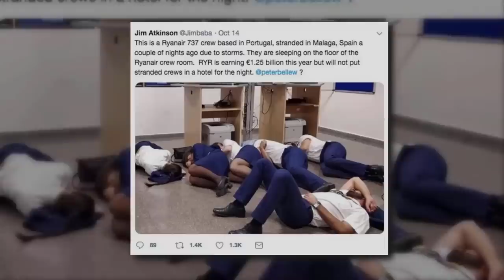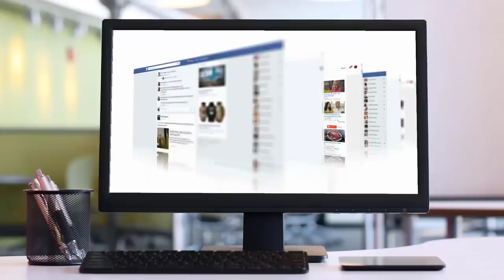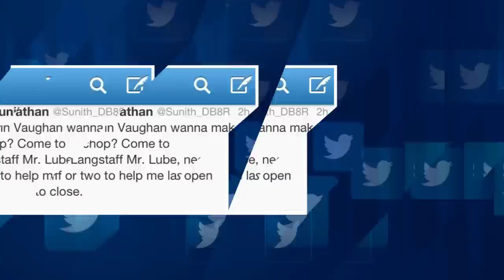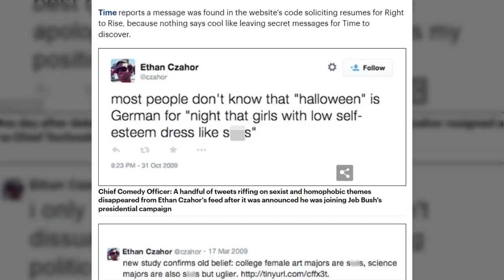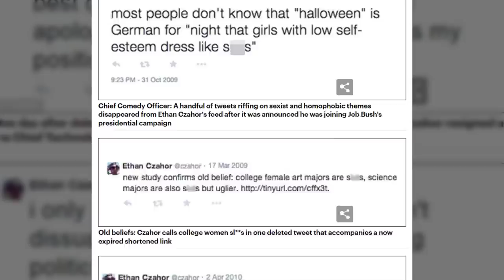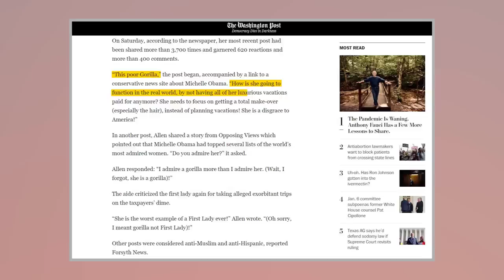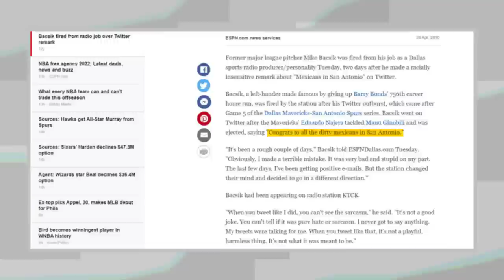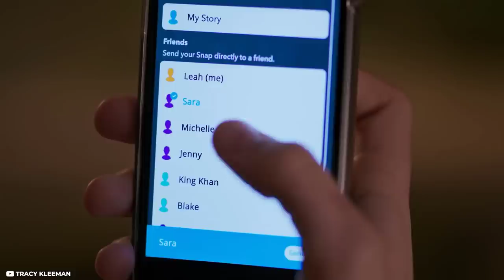Employees who were Exposed and Fired for Doing Stupid Things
Companies terminate employees for a variety of reasons, but some people are fired for the most ridiculous reasons. Some behavior just calls for immediate dismissal, and in today’s video, you’re going to see the top employees that were exposed and dismissed for doing some of the dumbest things ever.